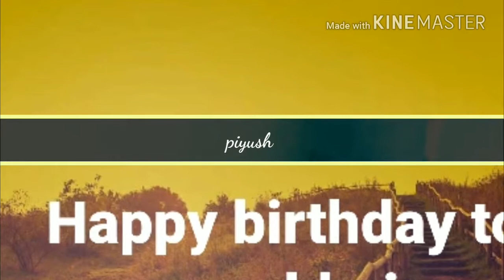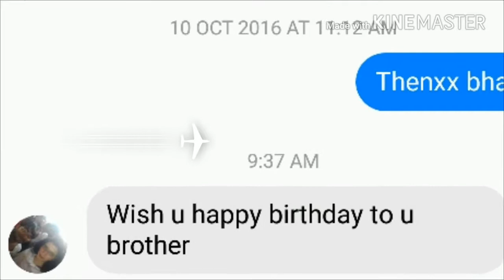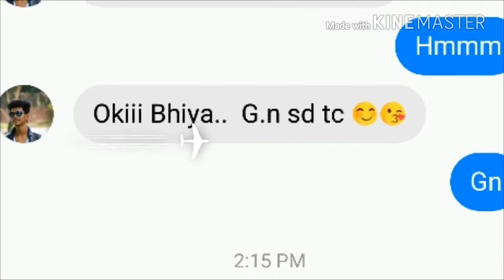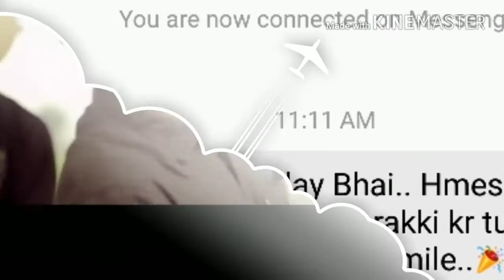MY BIRTHDAY WHISHES